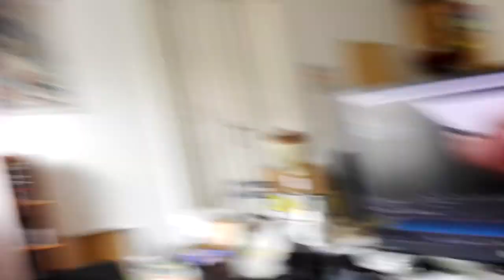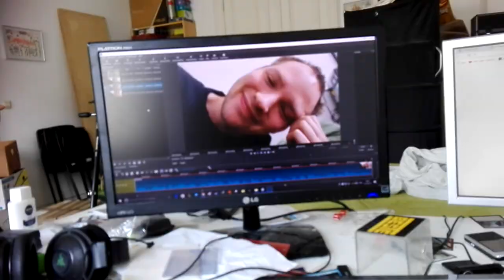Where is the love? - Video Challenge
Anna mach einfach wieder Videos, lass die Hater haten und die Lover loven. Keep on rollin and have a great time at the flowmarkt. Wer das liest ist nett.

Dieses Video ist geschnitten. Die Konversationen auch. Vielleicht sind ein paar wichtige Details entfernt worden. I don't care.

DANKE AN FOLGENDE PERSONEN AUS DEM VIDEO:
Herodes Armloch
Robin Noster
Anoschii

Und besonderen Dank an:
Freizeitguru, er hat es geschafft Anna zu überreden wieder ein Video zu machen und so startete diese Odyssee

Wer Videobeschreibungen bis zum Ende durchliest hat große Genitalien oder ist einfach ein supertoller Mensch. Ja, es geht nur eins von beidem.